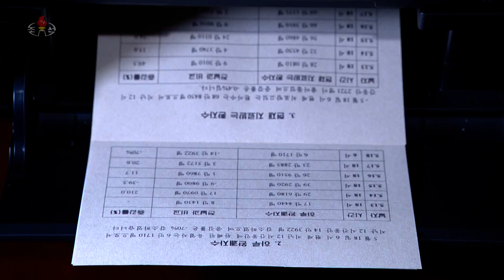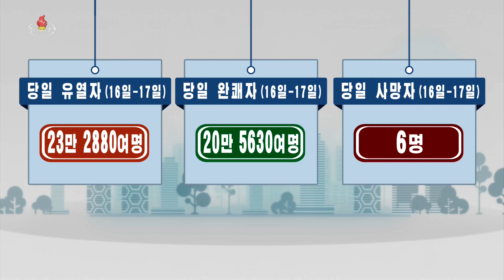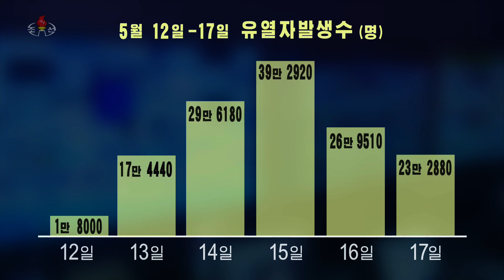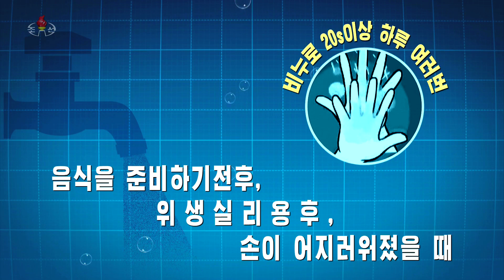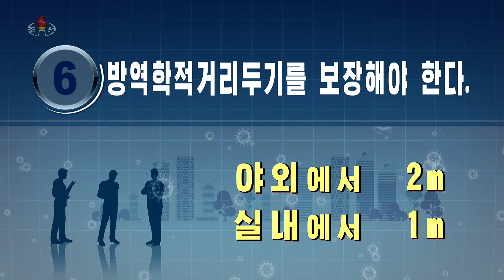COVID‑19전파 상황에 관한 조선중앙텔레비죤 보도（2022년5월19일） COVID‑19に関する朝鮮中央テレビの報道（2022年5月19日）DPRK COVID‑19 KCTV 5-19